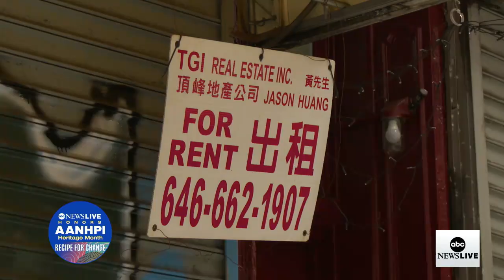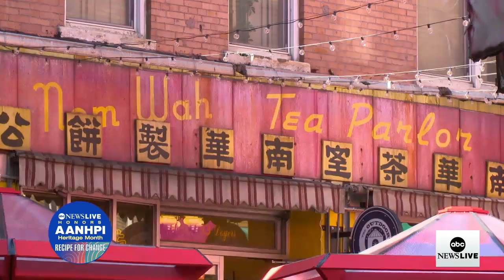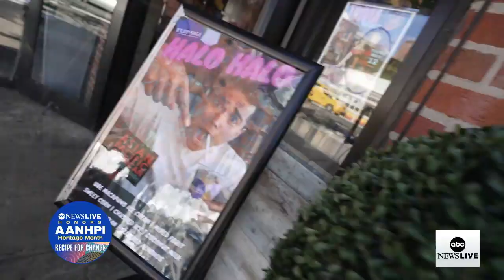How infusing culture into cuisine can be a ‘recipe for change’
Worlds collide as culinary masters Anita Lo and Jordan Andino share their Asian American experience over food. The chefs discuss how exploring culture through food can bring positive change.